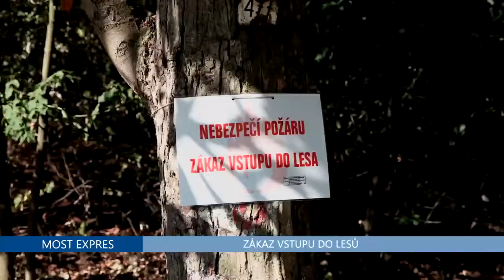Zákaz vstupu do lesů